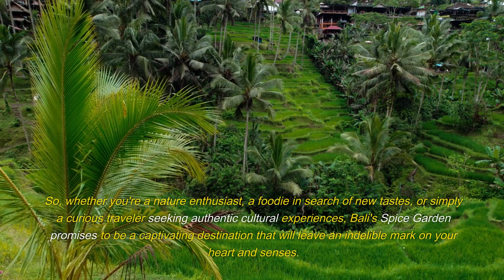"Bali's Spice Garden: A Journey of Senses and Culture"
Step into the enchanting world of Bali's Spice Garden, where nature's aromas come to life. Join us on an immersive journey through lush gardens filled with exotic spices, herbs, and vibrant tropical flora. Discover the secrets of Indonesian culinary traditions, witness the cultivation of spices, and indulge in a sensory feast like no other. Immerse yourself in Balinese culture, explore traditional remedies, and connect with the island's spiritual essence. Bali's Spice Garden is more than a destination; it's an experience that will leave you enchanted and inspired. Come with us and explore the heart of Bali's natural and cultural heritage.